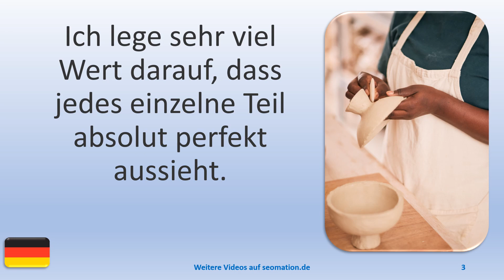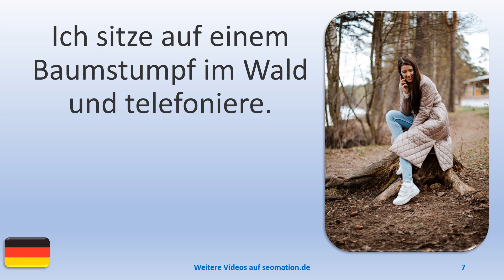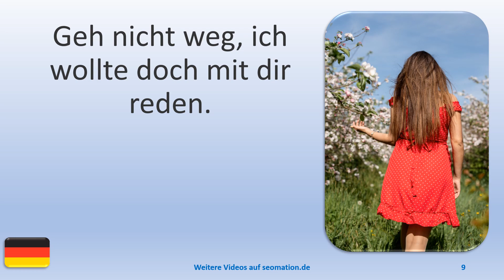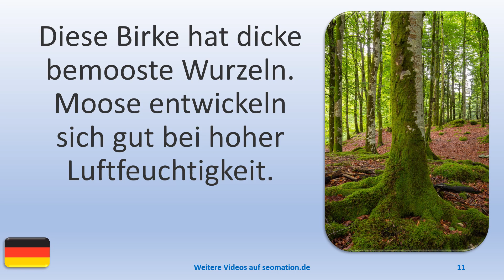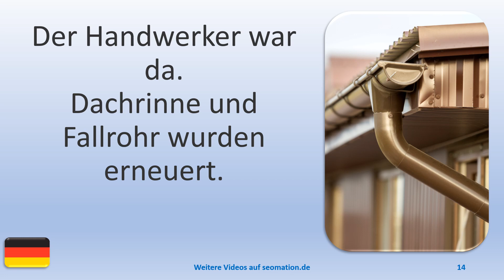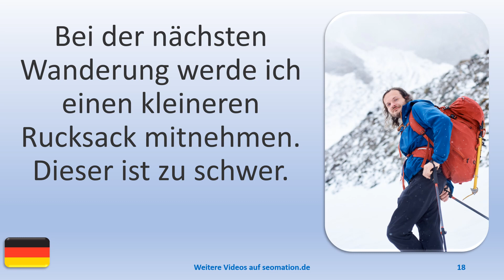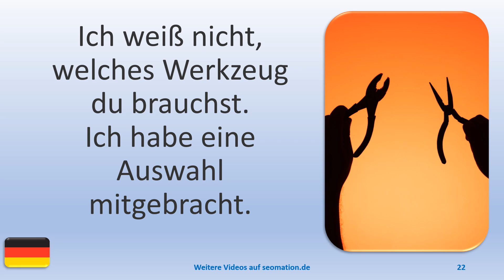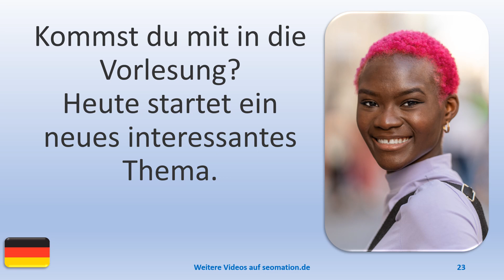▶️881▶️ Ich lerne Deutsch mit Texten und Bildern in unterschiedlichen Situationen.